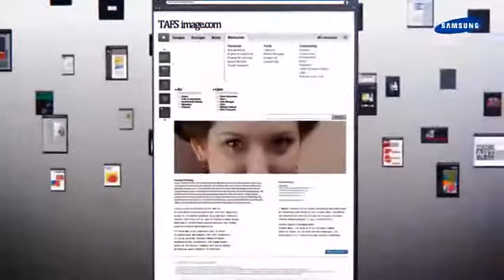ML 27894107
Video Migrado